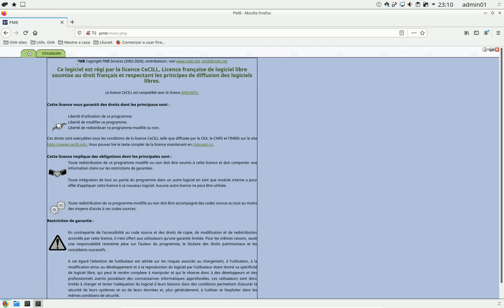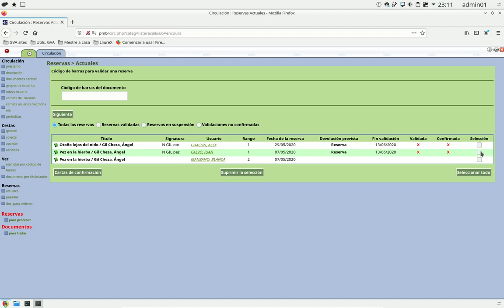PMB - Suprimir reservas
Este vídeo te muestra cómo suprimir o eliminar una reserva de un ejemplar en PMB.